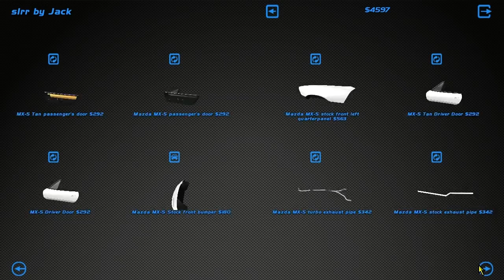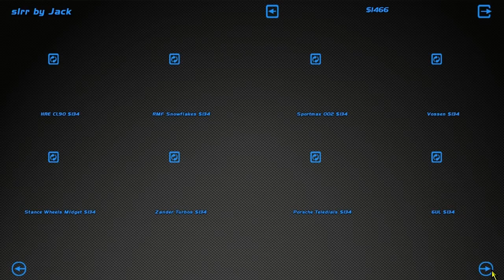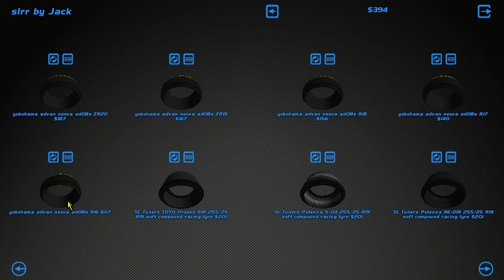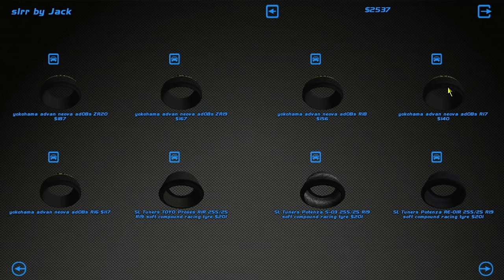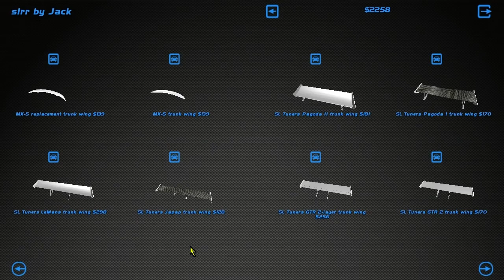Drifting on a Budget - SLRR - EP11 - SPENDING MONEY ON PARTS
►Time to make the car looking nice.

►STEAM GROUP IS LIVE, JOIN UP!